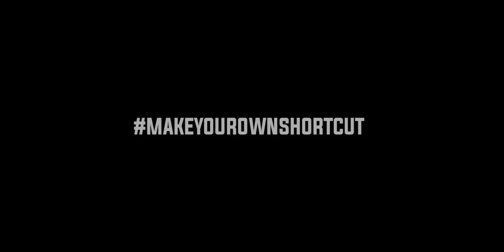When the road ends - Supercars, gravel bikes and dangerous trails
Supercars, gravel bikes and dangerous trails, who can wish for something more?